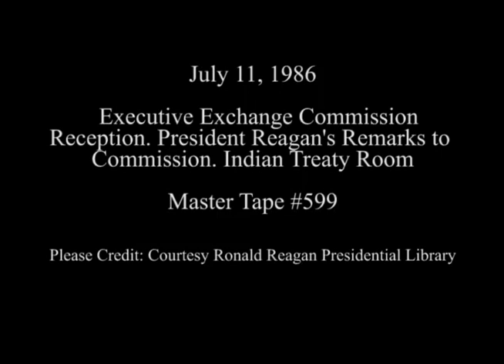President Reagan's Remarks to Executive Exchange Commission on July 11, 1986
Full Title: Executive Exchange Commission Reception. Cuts of Executives Before Arrival of President Reagan in Indian Treaty Room, President Reagan Enters and Makes Remarks to Commission in Indian Treaty Room in OEOB on July 11, 1986

Transcript: N/A

Production Date: 7/11/1986

Access Restriction(s):Unrestricted
Use Restriction(s):Unrestricted